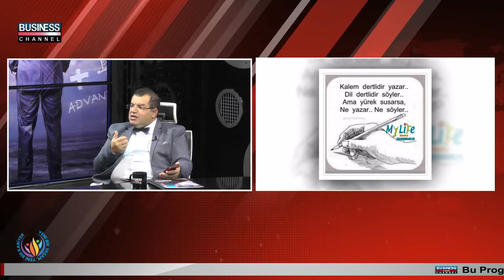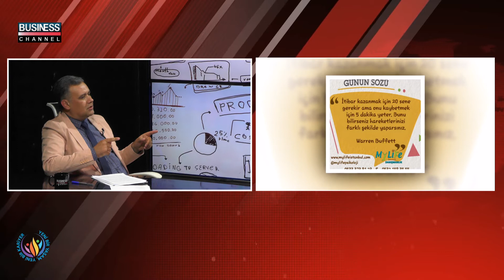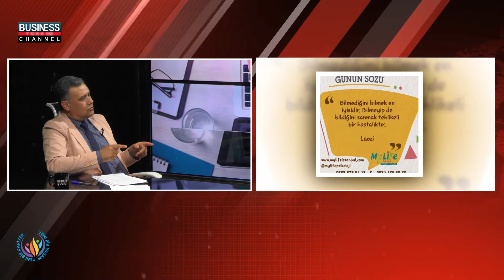EKREM ÇULFA ile YENİ BİR YAŞAM YENİ BİR KARİYER l TV YAPIMCISI l EKREM CANBAZ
Sn. RÜYA İLKİN SULUTAŞ Kanalımızda yayınlanan EKREM ÇULFA ile YENİ BİR YAŞAM YENİ BİR KARİYER adlı programına EKREM CANBAZ   konuk oldu.

EKREM CANBAZ

EKREM ÇULFA

MY LİFE DANIŞMANLIK – DR. EKREM ÇULFA

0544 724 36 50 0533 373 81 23

Rıhtım Cad. Recaizade Sok. No:2/5 Kadıköy/İST

Görüşlerini Bildirmek İsteyenler.